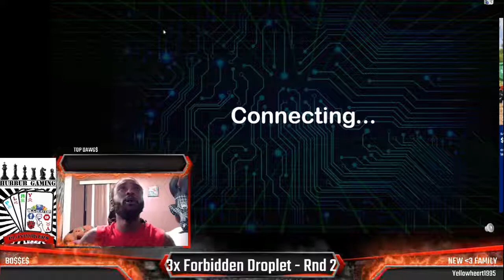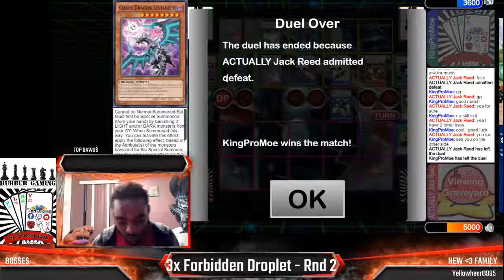TheLounge Playing - Luxury Gaming's Online Yu-Gi-Oh! Side Event